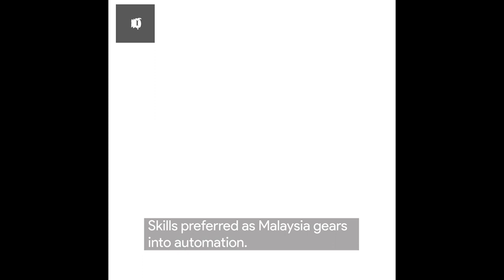The Malaysian Reserve 30 April 2021 news highlights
Muda, Undi 18 want exact timeline for 18-year-olds to vote

IPT students allowed to return home for Aidilfitri, except for Sarawak

MAB among the 1st to try IATA Travel Pass